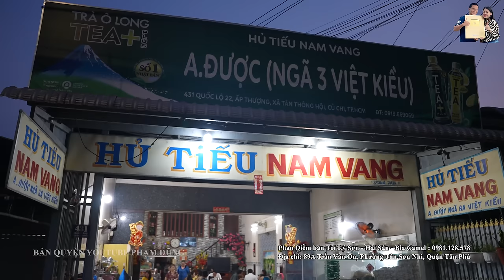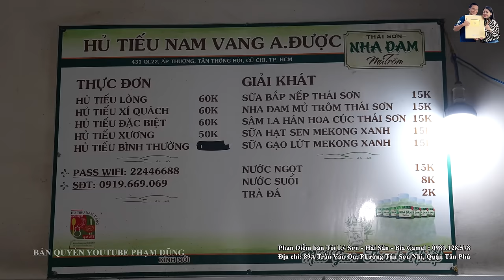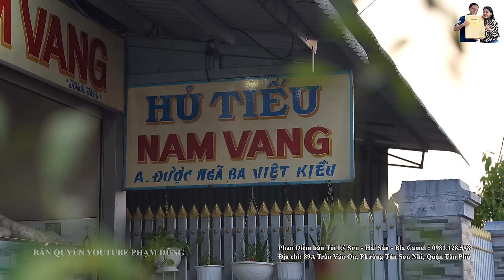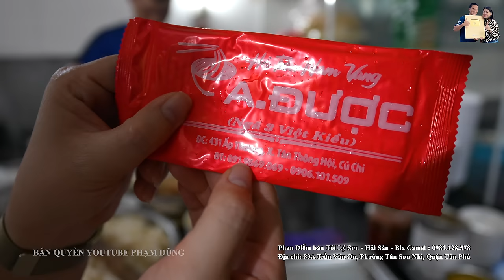Bất ngờ Quán Hủ Tiếu Nam Vang siêu ngon của khán giả Kênh Phạm Dũng bán hơn 40 năm ở Sài Gòn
Bất ngờ Quán Hủ Tiếu Nam Vang siêu ngon của khán giả Kênh Phạm Dũng bán hơn 40 năm ở Sài Gòn. Mời các bạn cùng xem clip nhé!